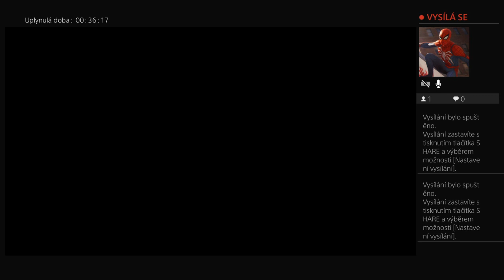HĽADANIE LODE !|THE WALKING DEAD|SK|Epizoda 4|2.diel